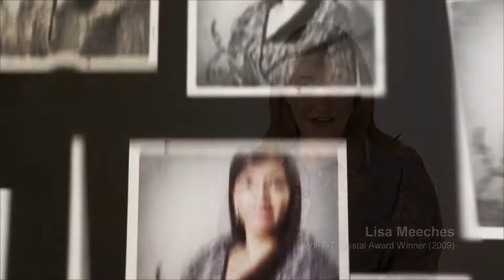Honouring Legacies, Shaping Futures: WIFT-T Crystal Awards (2008-2016)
On December 5, 2017 WIFT-T marked the 30th anniversary of the Crystal Awards. Three past winners (Patricia Rozema, Christina Jennings, and Tassie Cameron) take us through the last 3 decades of this hallmark event. Every year, since 1988, we’ve invited the community – our partners, supporters, and members – to gather in honour of the women and men who have paved the way in our industry. To date, more than 150 industry leaders have received a WIFT-T Crystal Award.